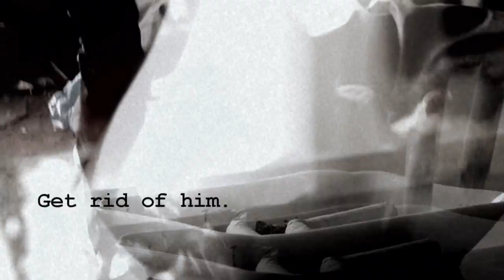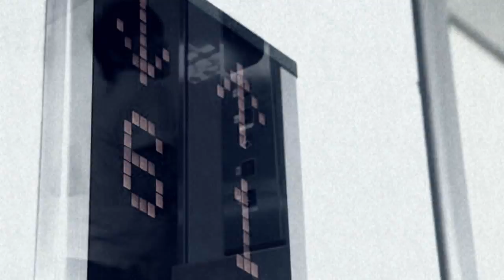Shohei x Yusuke ||| CELLS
REUPLOADED
Формат: кроссовер с элементами АУ.
Пейринг: Yusuke Yamamoto \ Shohei Miura
Видео: Ninkyo Helper, GiraGira - основа
+ RESCUE, Tumbling, Koizora.
Аудио: The Servant - Cells
Рейтинг: Хз PG -13?
Саммари: Мало ли. Один - киллер. Второй - хост. Хоста надо грохнуть, но не тут-то было...